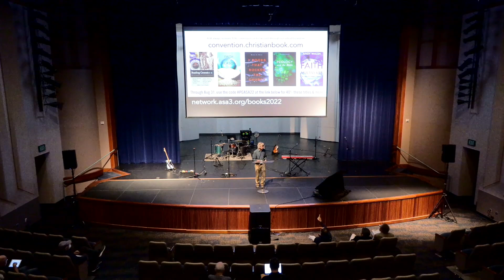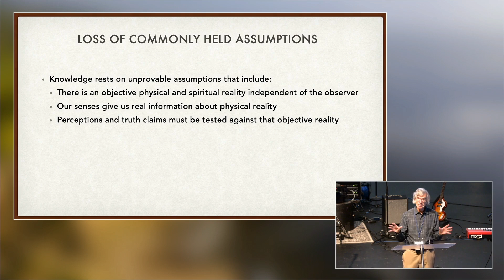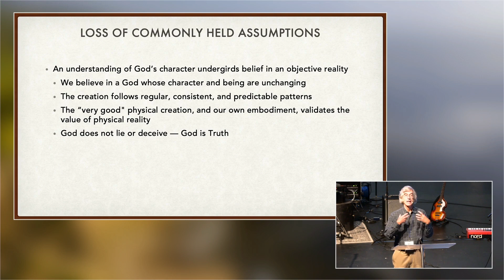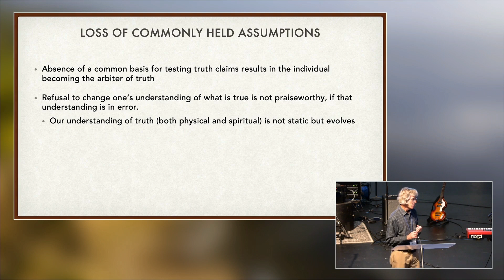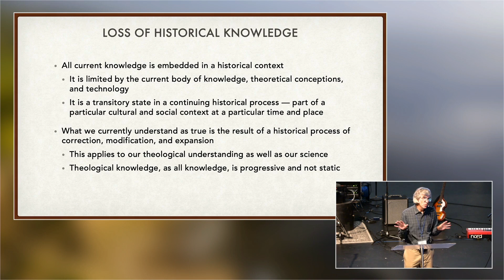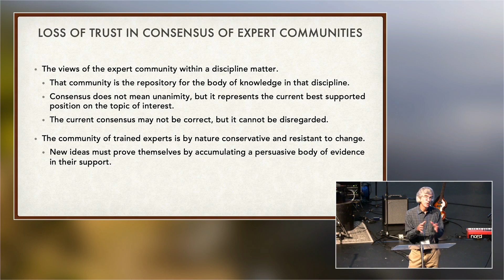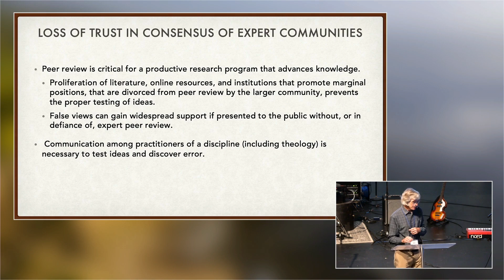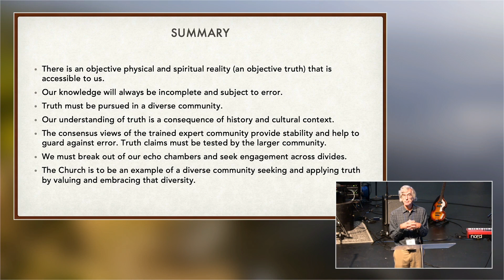Obstacles to the Pursuit of Truth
Why can't people agree on what is true? In our current social climate, a growing problem is not so much the abandonment of a belief in truth, but the absence of a commonly held basis upon which to discern between competing truth claims. This talk looks at obstacles that must be overcome to enable people to pursue what is objectively true. The website of the ASA has extensive resources and can be accessed at network.asa3.org.